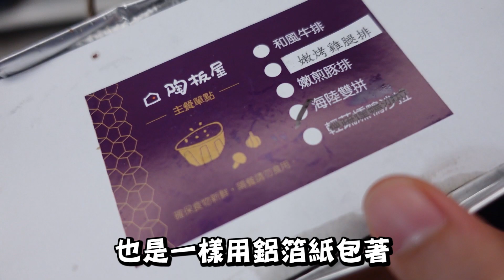王品集團ｘ陶板屋外帶！海陸雙拼套餐＋和風牛排便當只要499！超便宜｜很熱真生活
很熱真生活NO.20
點起來真的很便宜唷
大家可以去查查LINE購物的優惠
搭配現在王品集團自己的活動
吃起來超爽的！
可以的話分享出去！！！